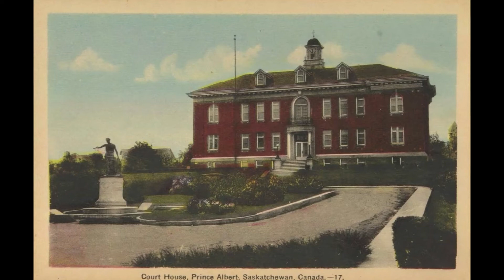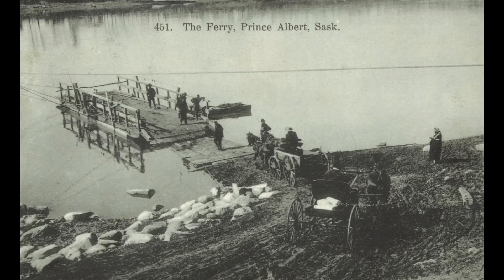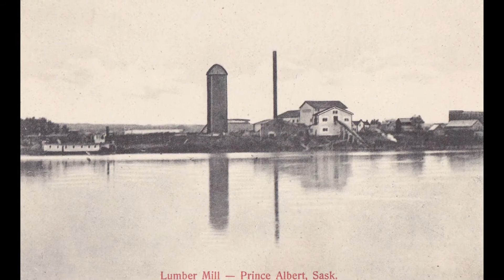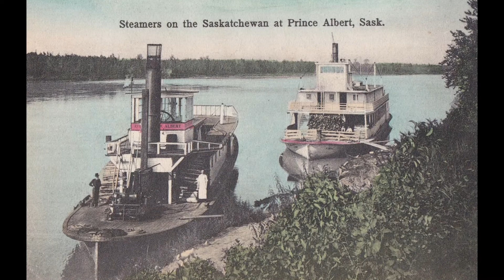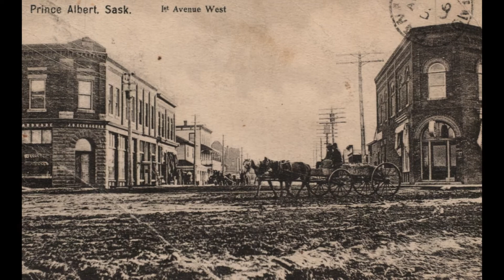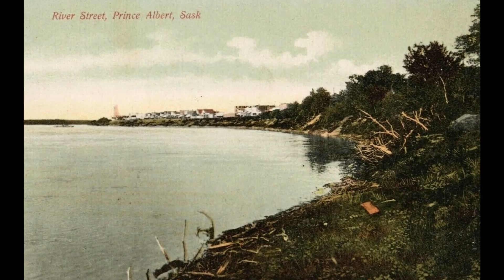50 Old Pictures of Prince Albert Saskatchewan Canada [ Episode # 89 ]